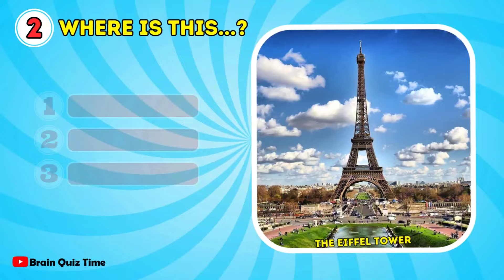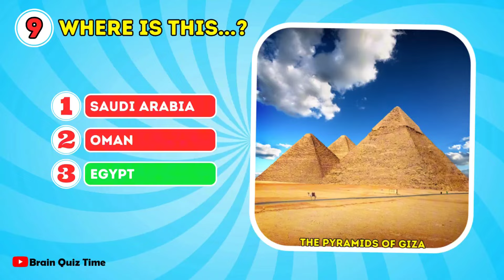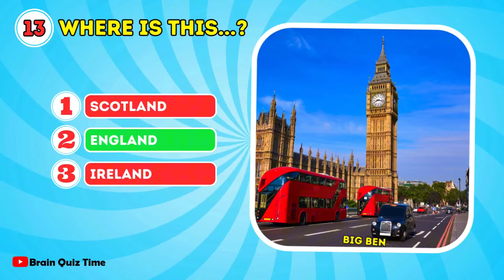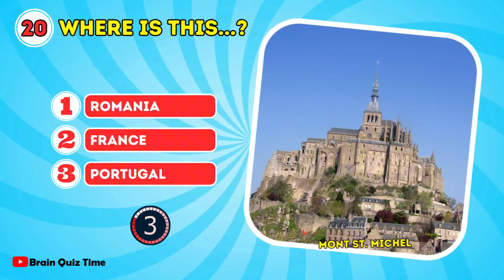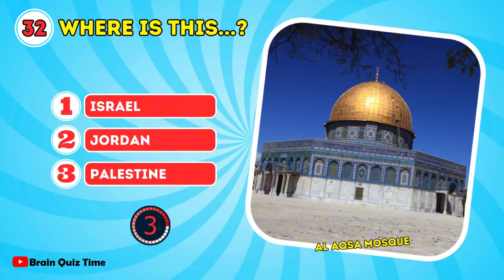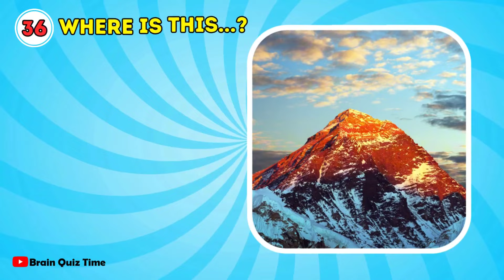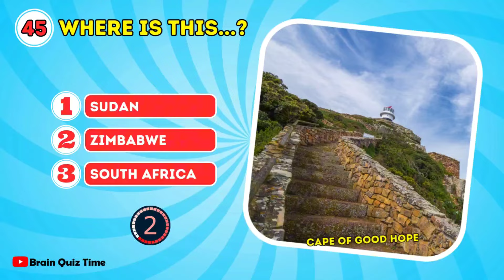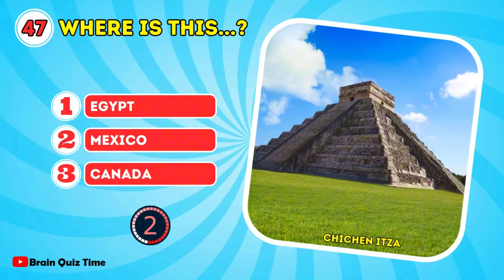Guess The Country by Landmark or Monument 🌍🗽🗼⛩️🤔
Hello and welcome back to Brain Quiz Time. In this video, we'll guess and learn 50 famous landmarks around the world and this is your task to guess the country of each one landmark from given 3 options. Can you Guess The Country by The Landmark? lets how much points you'll earn in 50 Famous Monuments Quiz.